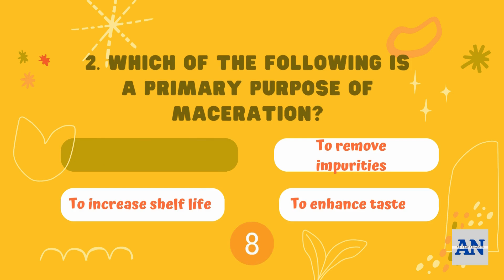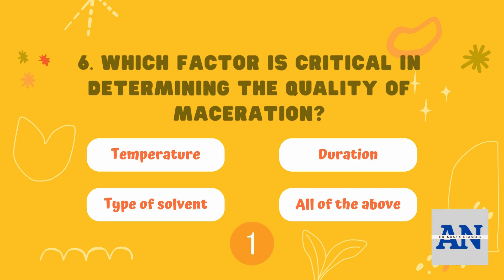"Master MCQs on Maceration and Percolation in Homeopathic Pharmacy | Test Your Knowledge Now!"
"Welcome to this informative video on multiple-choice questions (MCQs) focused on the important concepts of maceration and percolation in homeopathic pharmacy. This video is designed to help you master key details, such as the processes involved, solvent selection, extraction methods, and the differences between maceration and percolation. Whether you're preparing for competitive exams or simply looking to enhance your knowledge in homeopathy, these questions will be a valuable resource.